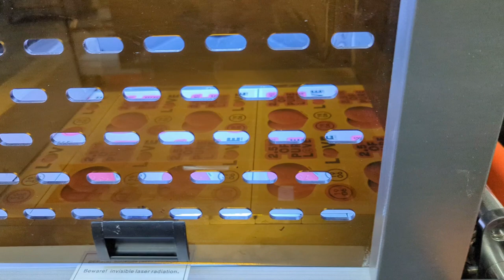Roll to Roll Laser Cutting Machine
Whether you are using roll labels as a label or a giveaway, stickers create brand recognition. Roll labels are extremely convenient and easy to use. Regardless of the size, shape and material, you will receive high-quality labels with a long shelf life. Roll labels play a significant role in brand awareness and are mostly relevant for warehouses, offices, restaurants or retail stores.